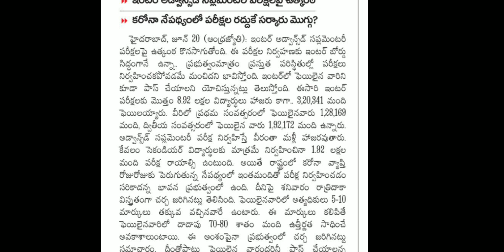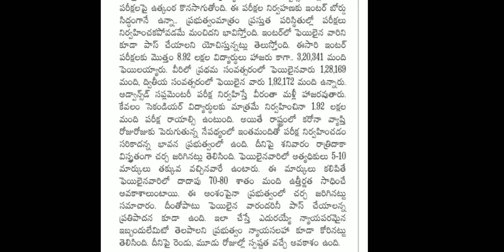IS TELANGANA ADVANCED SUPLIMENTARY EXAMS CANCELLED|| LATEST UPDATE ON INTER SUPPLY EXAMS